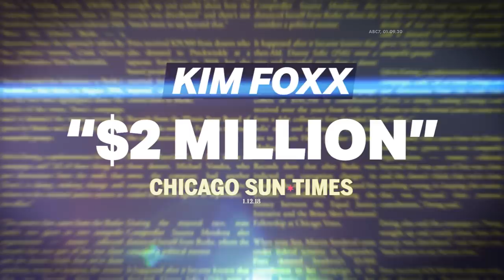Bill Conway - "Kim Foxx Mash Up"